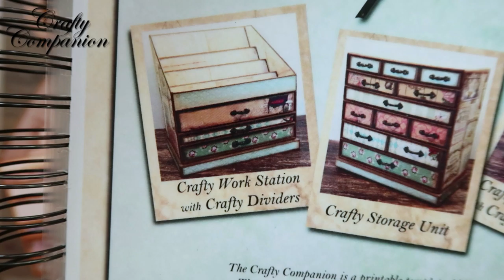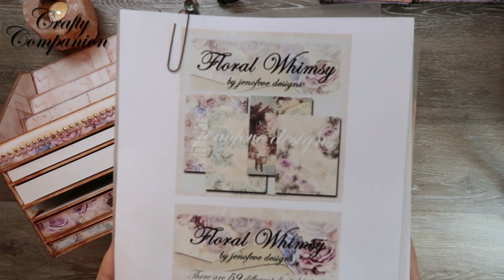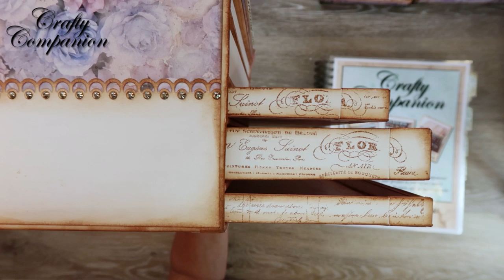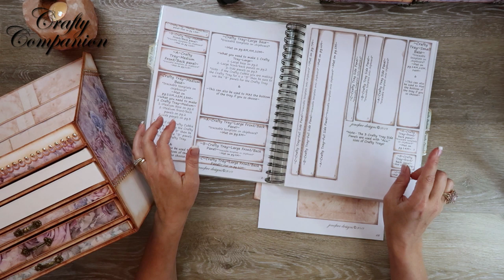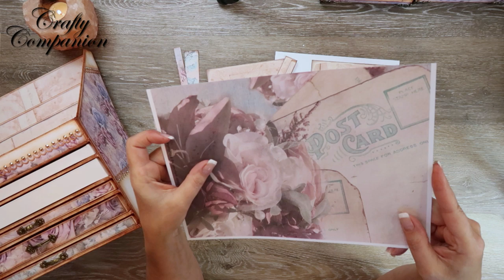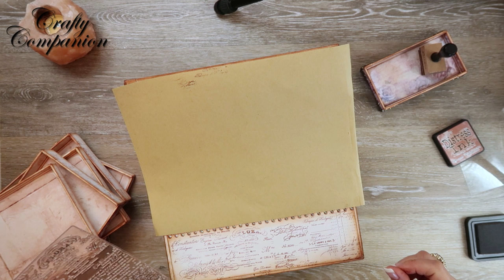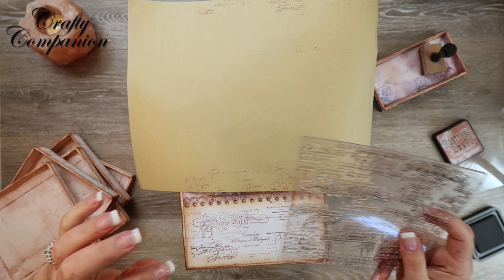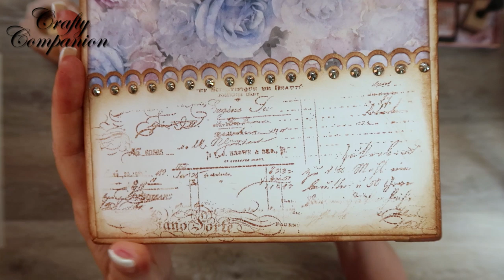Mats~Handles~Stamping~for the Full Crafty Trays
Mats~Handles~Stamping~for the Full Crafty Trays that go into the Crafty Work Station.
Episode #6~We are matting the Full Crafty Trays, adding the handles/pulls to the Crafty Trays, and finally, adding some really cool stamping! I am in love with the way this has turned out!

💜~Crafty Companion templates in my Etsy Shop~💜

💜~Floral Whimsy Digital papers in my Etsy shop~💜

💜Time Stamps💜
 ~ 5:38 - What you need
 ~ 12:42 - How to ink the insides of the Crafty Tray
 ~ 15:01 - How to Mat the Front Panel of the Crafty Tray + handle options
 ~ 21:24 - How to Add the Handles/Pulls
 ~ 24:37 - How to Mat the Inside of the Crafty Tray
 ~ 28:08 - Adding some stamping detail to the Crafty Trays
 ~ 31:28 - Adding the stamping detail onto the Crafty Work Station
The Medium Weight Chipboard is approximately 30 points and approximately 1/16" thick.  You could also use 2 sheets of light weight chipboard glued together if that is what you have.
💜~Crafty Companion Special Amazon List~💜

jenofeve designs
P.O.Box 581624

Jennifer
XOXO